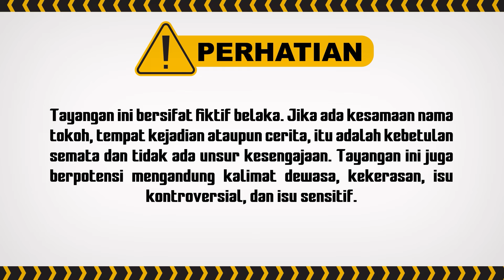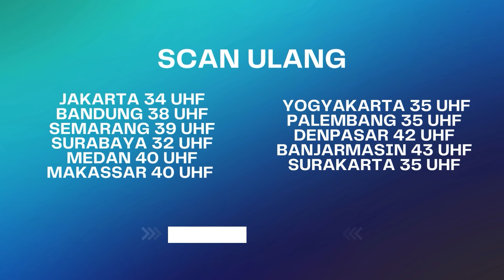Pak Irwan Berikan ini ke Aisyah, Untuk Apa? | Berbagi Suami ANTV Eps 16 (3/8)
Berbagi Suami ANTV Episode 16 menceritakan tentang Dimas dan Bianca yang ingin memberikan  terapi kejut kepada Aisha. Sebelumnya, suami Bebragi angkat bicara soal kesalahpahaman  antara Dimas dan Aisha.
Tiba-tiba datang warga sekitar dan menunjukkan foto Aisha dan Setia. Dimas sangat marah pada Aisha. Namun Aisha mencoba menjelaskan apa yang sebenarnya terjadi. Sebab yang terjadi tidak seperti yang dilihat Dimas di foto.

Kini beragam tayangan kesayangan anda di ANTV bisa disaksikan kapan saja dalam genggaman tangan.

000012
000011